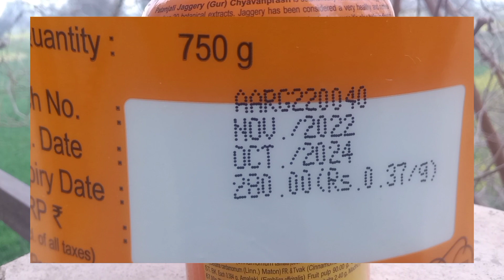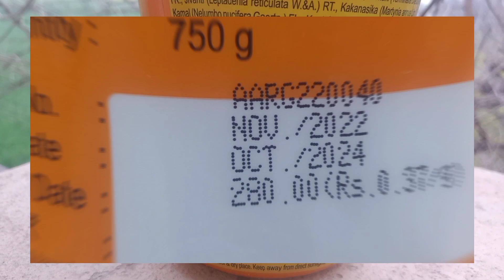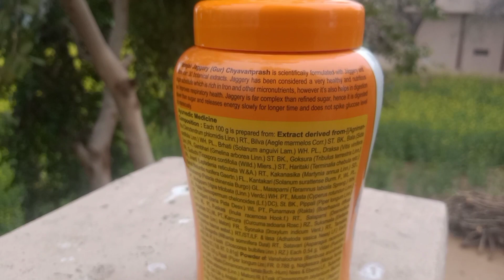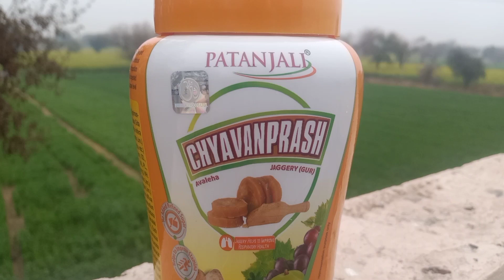Patanjali Chyawanprash ke fayde In Hindi | Chyawanprash Benefits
In this video, we are going to discuss the amazing health benefits of Patanjali Chyawanprash Jaggery. This unique blend of natural ingredients, including jaggery, amla, and various herbs, is known for its powerful immune-boosting properties. It is particularly effective in fighting off common cold and flu symptoms, such as cough, congestion, and sore throat. But the benefits don't stop there! Regular consumption of Patanjali Chyawanprash Jaggery can also improve digestion, boost energy levels, and even enhance cognitive function. So, if you're looking for a natural way to stay healthy this winter, give Patanjali Chyawanprash Jaggery a try!